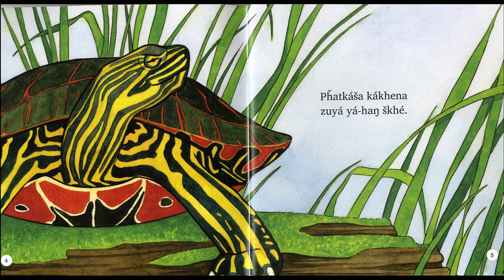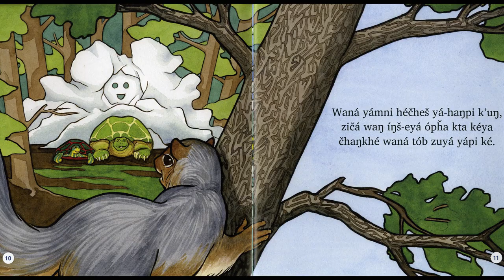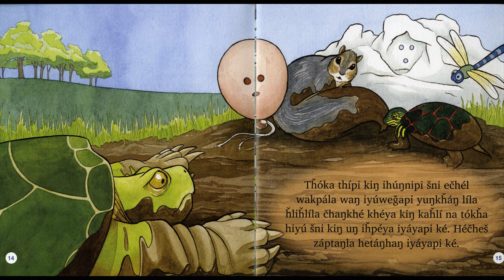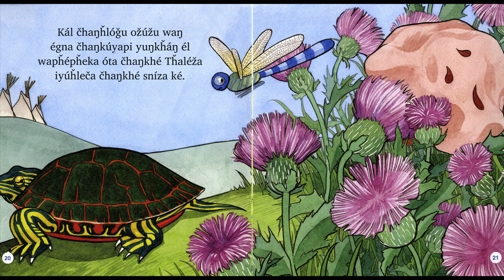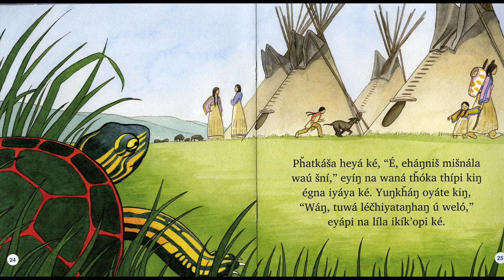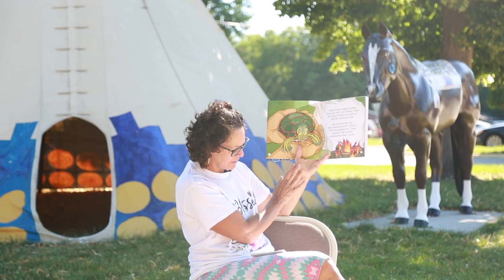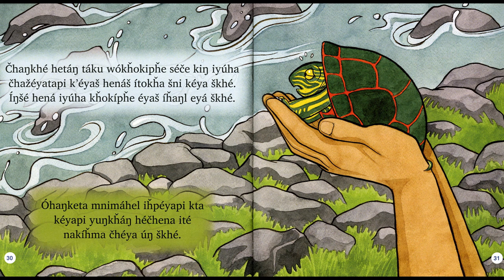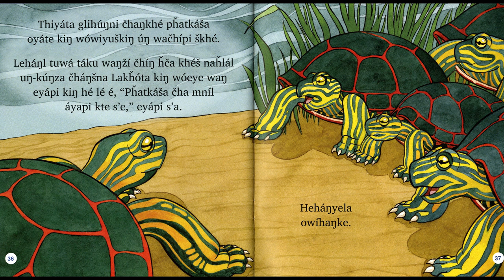Phatkása Zuyá Iyáya Ké | Turtle Goes to War - Read by Uŋčí LaRayne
Phatkása Zuyá Iyáya Ké | Turtle Goes to War
Based on the Lakota story from Ella Deloria
Published by the Lakota Language Consortium (2020)

Illustrator: Allison Horner This is the first book in a series of three intermediate monolingual Lakota readers. Based on the Lakota story from Ella Deloria. Illustrations by Allison Horner.

In this funny tale, a turtle meets friends on his path to war and succeeds in playing tricks on people.

Product Details
Paperback: 37 pages plus 3 pages of Lakota/English glossary
Publisher: Lakota Language Consortium (2020)
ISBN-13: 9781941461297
Product Dimensions: 9 x .2 x 9 inches